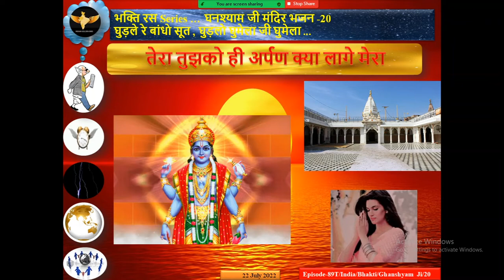Episode 89 T: भक्ति रस Serie s/ घनश्याम जी मंदिर मारवाड़ी भजन 20 / घुड़लो घुमेला जी घुमेला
Episode 89 T : भक्ति रस Series / घनश्याम जी मंदिर मारवाड़ी भजन 20 / घुड़ले रे बांधो सूत , घुड़लो घुमेला जी घुमेला ...

तेरा तुझको ही अर्पण क्या लागे मेरा ...